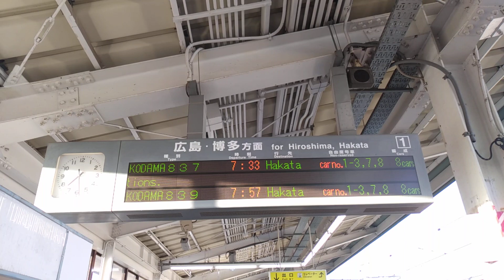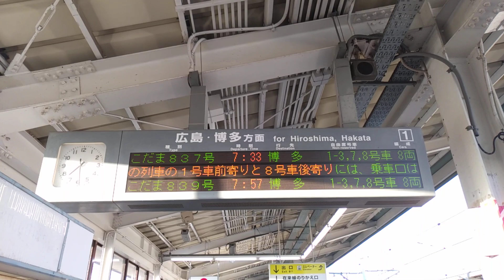【５００系でしか聞けない接近放送】こだま８３７号博多行接近放送（新倉敷駅１番のりば）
500系新幹線は、前寄り1号車と後寄り8号車に乗車口がないためこのような接近放送が聞くことができます。
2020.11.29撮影